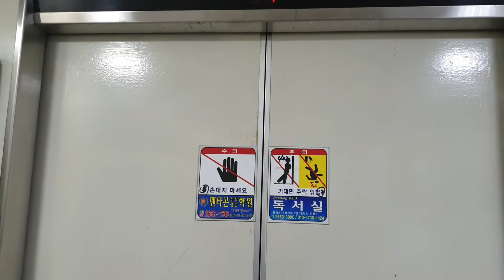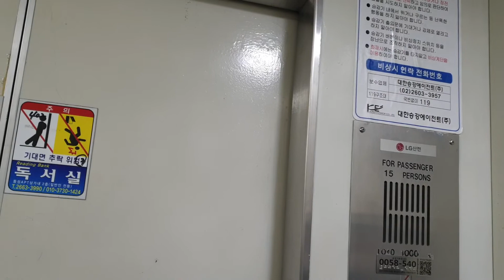서울 강서구 방화동 삼익4단지 LG산전엘리베이터 탑사기